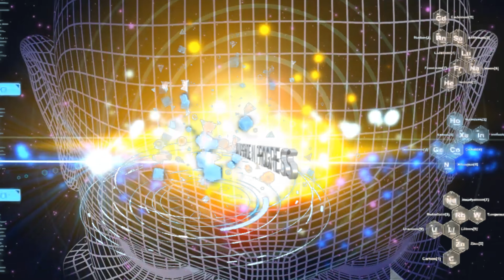Nature Flow - Waking Up The Planet Music Video - StarSeed Hip-Hop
Open up the Portal ! This is the Debut of the track "Waking Up the Planet" by Nature Flow off the album Star Codes, dropping in Early 2021!

Waking up the Planet is a Conscious Empowering Track, designed to share some codes and awareness of where we as a species are headed towards. The Rest of the Album is a Cosmic Hip-Hop Voyage to to shine light on the greatness that is yourself.

About Artist Nature Flow - Flo Karuna aka Nature Flow is a StarSeed, Galactic Child of the Universe, and overall creative soul who began to receive communication from many intergalactic species through silencing the mind in Meditation.  He works with the Pleiadians, Arcturians, Lyrans, Andromedans, Sirians and of course the Galactic Federation of Light and a handful of ultra-terrestrial friends to pass forward messages of empowerment on his Instagram Page StarSeed Codes

He considers himself a Guardian of Earth and has built his life on empowering indvidiuals to their greatest soul truth. In addition, he is the creator of the Pleiadian Oracle Deck and the Ascended Masters Group Oracle.

Ascended Masters Group Oracle

NAMASTAR - BLESSINGS - THANK YOU FOR VISITING and supporting Independent music artists!